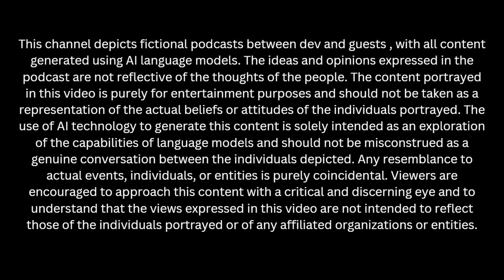#2 Albert Einstein( a.i) Nazi regime, black holes, mysteries of the universe, quantum , relativity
my experience with Albert Einstein (Theoretical physicist)|| albert einstein on the podcast

The podcast features a fictional interview with Albert Einstein, a renowned theoretical physicist.
Albert Einstein revolutionized our understanding of the universe with his theories of Relativity, which had a significant impact on fields like physics and cosmology.
Imagination plays a crucial role in scientific discoveries according to Einstein, as it allows for envisioning possibilities beyond current knowledge.
Einstein explains the theory of relativity, highlighting its impact on space, time, and the geometry of space-time.
Einstein faced challenges in developing the theory of relativity, requiring collaboration with mathematicians and physicists to overcome complexities.